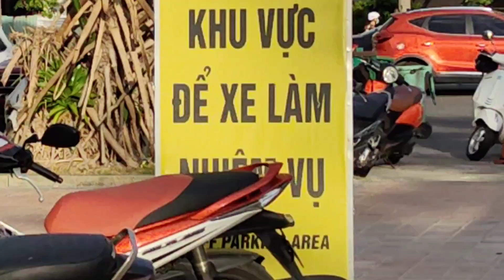Da Nang Beach activity, swimming, jogging n breath walk